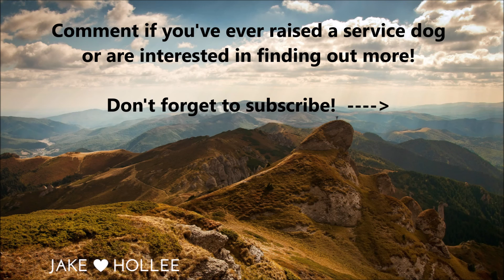Guide Dogs for the Blind Puppy Raising Class | Distractions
While raising a Guide Dog for the Blind puppy, we are required to go to a few meetings a month. These meetings help train us and the puppy on how to prepare them to be a service dog. In this video, watch as we worked on different kinds of distractions that the puppies are learning to ignore. We also do a little bit of grooming to make sure they are comfortable with it.